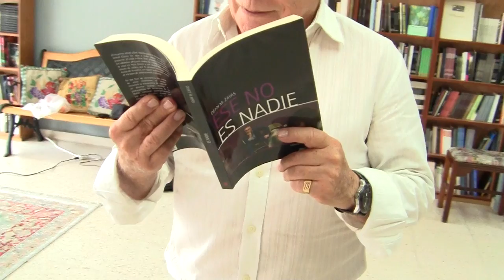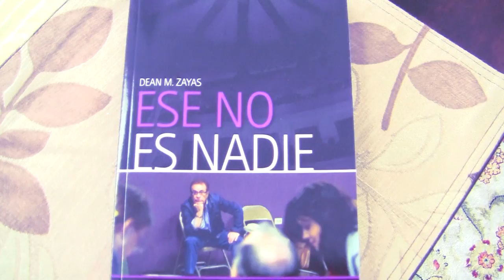LIBRO: ESE NO ES NADIE DE DEAN ZAYAS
Dean Zayas llega a la Librería Isla en Río Piedras para hablarnos de su libro "Ese no es nadie". Nos cuenta de dónde salió el título y nos hace un resumen de lo que más o menos reúne este libro que solo cuenta los primeros 50 años de experiencia del director.¿Quiere el libro? Aquí el enlace